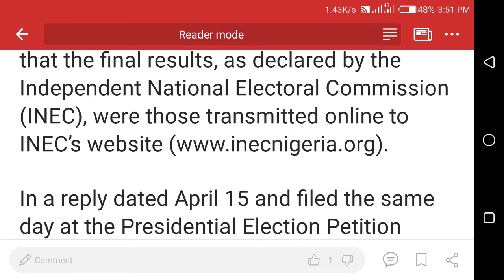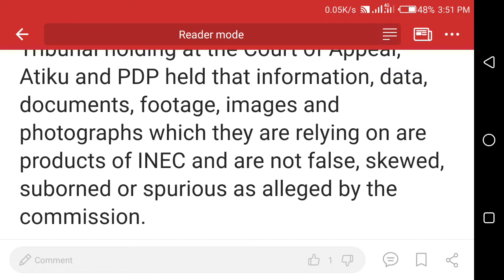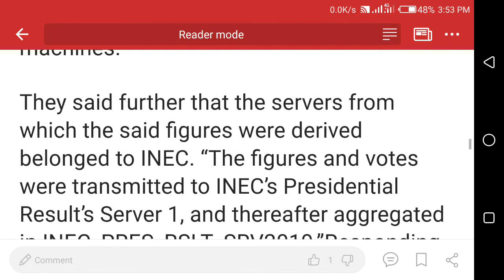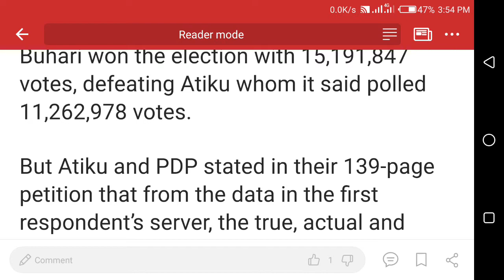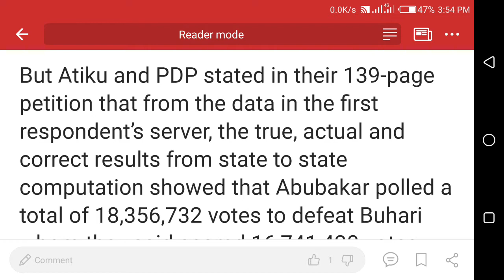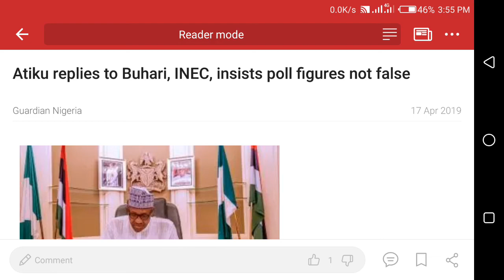BREAKING: Atiku replies to Buhari, Inec, Insists poll figures not false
Atiku replies to Buhari, Inec, Insists poll figures not false